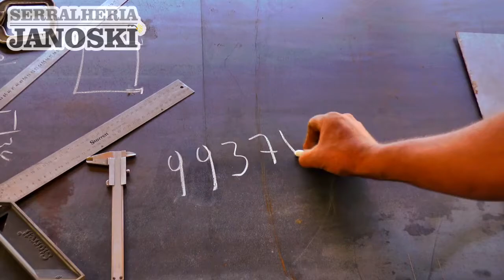BRIGADA MILITAR APREENDE CARGA DE CIGARROS NO INTERIOR DE SENTINELA DO SUL